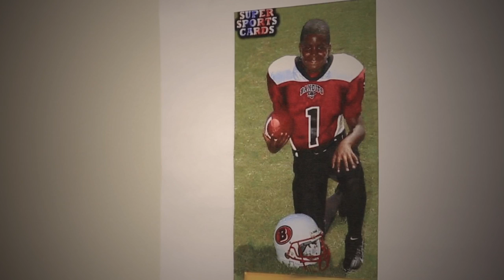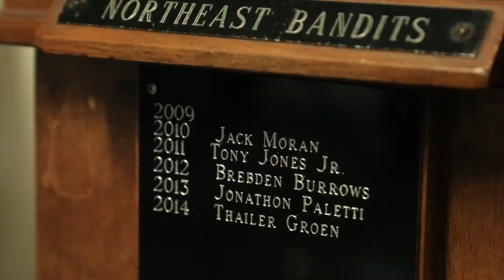Tony Jones Jr. - Signing Day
Competing at a high academic and athletic caliber takes a level of determination, passion, and perseverance, to forgo the normalcies of life and chase after your dreams. For senior and dual-sport standout, Tony Jones Jr., the commitment required to make a name for himself as a student, running back, and power hitter, was a welcomed sacrifice.

to see Tony's journey